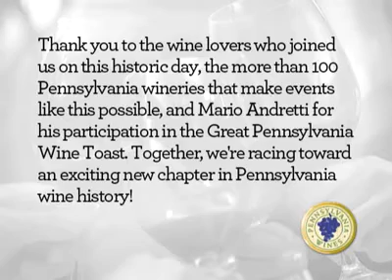The Great Pennsylvania Wine Toast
On Saturday, August 14, at precisely 4:15 p.m., history was made in the Great Pennsylvania Wine Toast. That's when lifelong Pennsylvanian, wine lover and racing legend Mario Andretti raised a glass of Cabernet Sauvignon in a toast to the Pennsylvania wine industry and a Guinness World Record. Approximately 7,675 wine lovers gathered at 60 wineries across the state followed his lead, in what could easily be considered the single busiest day in Pennsylvania wine history.

Visit Pennsylvaniawine.com to see if we broke the world record!